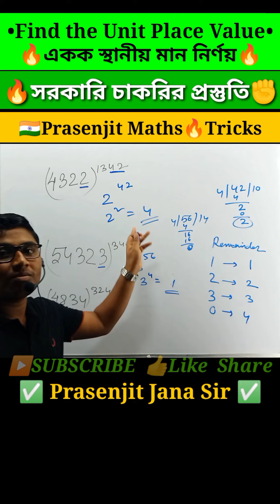Find the Unit_Place_Value, একক_স্থানের_মান নির্ণয়।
Find the Unit_Place_Value, একক_স্থানের_মান নির্ণয়। maths wbcs foodSi wbp (@PrasenjitMaths)